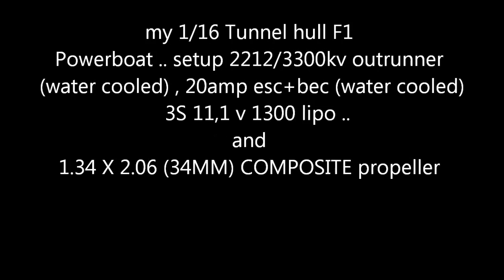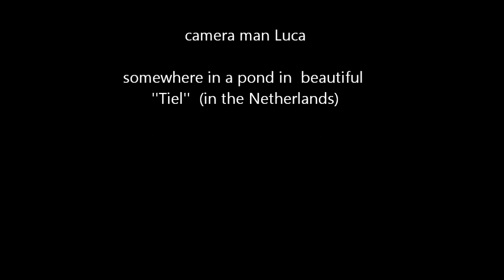Tunnel hull 1/16 powerboat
Tunnel hull 1/16 powerboat 3300kv outrunner